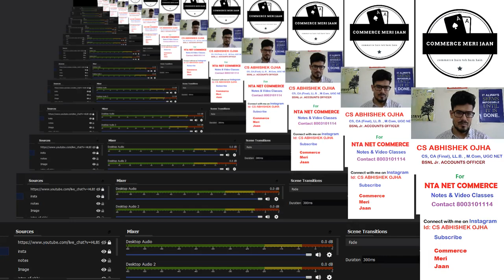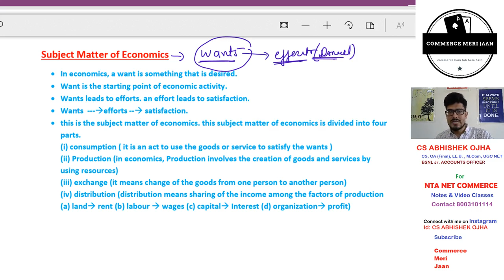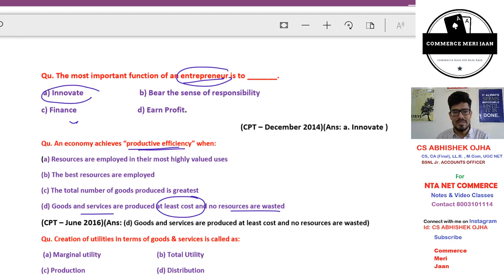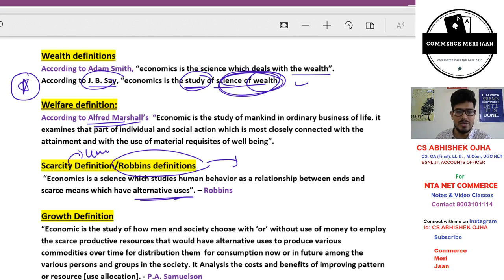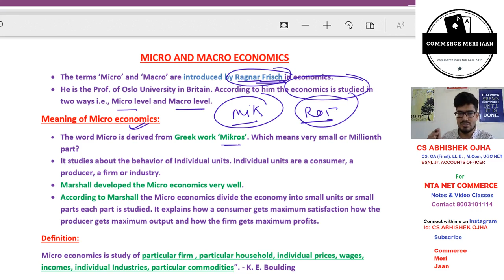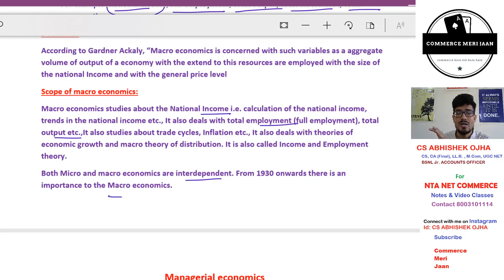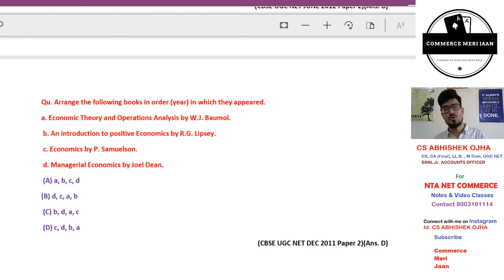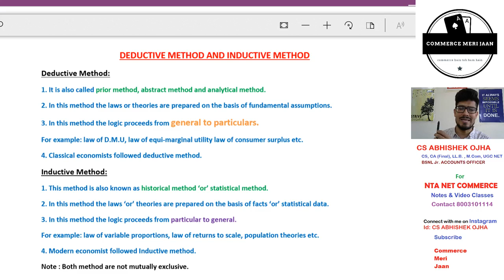Class 1 : Business Economics : Meaning and scope of business economics With MCQ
Hello friends here I am Uploading Chapter 1_ Class 1 of economics.
in this i will discuss following topics
1.What is Economics
2.Subject Matter of Economics
3.DEFINITIONS OF ECONOMICS
(a) Wealth definitions- Adam smith (called “father of economics) ( book written by adam smith is “an enquiry into the nature and causes of Wealth of nations (1776)

(b) Welfare definitions -  Alfred Marshall (wrote a famous book “Principles of economics’ (or) “Principles of political economy” in 1870.)

(c) Scarcity definitions - Lionel Robbins (book written “an essay on the nature and significance of economic science” (1932).)

(d) Growth definitions - P.A. Samuelson (book written by Samuel son was “Economics - An Introductory Analysis (1948))

4. MICRO AND MACRO ECONOMICS
5. Managerial economics
6. WHETHER THE ECONOMICS IS POSITIVE SCIENCE ‘OR’ NORMATIVE SCIENCE?

All discuss with previous year mcq of NTA NET EXAM and CPT Exam.
Hope you like my efforts.